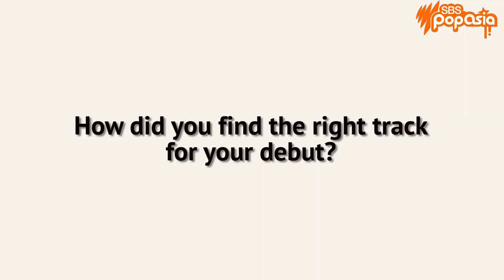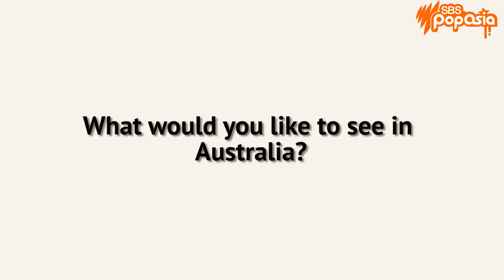Meet your new faves ATEEZ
Meet ATEEZ, the 8-member boy group who are getting lots of love internationally since their debut!

▶Follow SBS PopAsia on social media too!